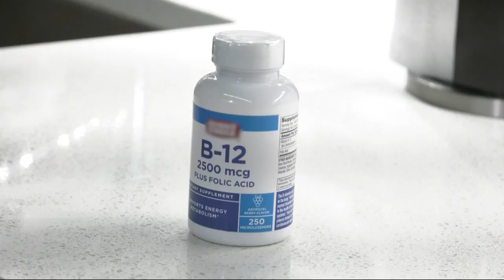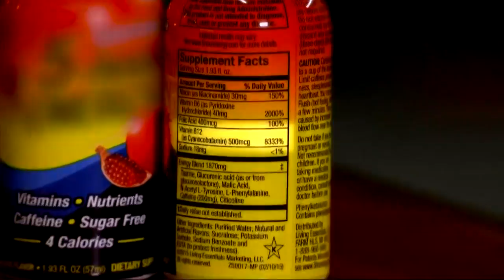Mega doses of Vitamin B linked to lung cancer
B vitamins are some of the most popular supplements sold on the market, but a new study shows too much of a good thing can pose a serious risk of lung cancer in some male smokers.